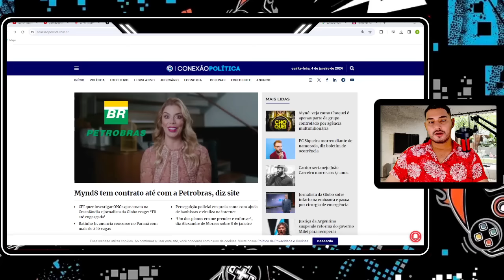NOTICIAS DO BRASIL HOJE!